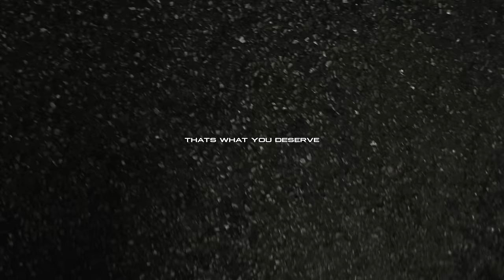BVDLVD - BRAZY (MUSIC VIDEO)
Shot by:  @sara_shots_
Edited by: @BVDLVD & @ryanconophy
Prod by: @LazerFox__

Lyrics:
Fuck your shit, let me communicate
Don’t wanna run in the dark, all of these faces are fake
I keep my eyes dilated Tryna find my way in this place
just in case I wanna change direction

I might lose composure
Fuck that man I move like a soldier
Wrist swing with a ching like a rotar
It’s over when I’m on that roadrunner
Like nobody wants your opinion, you just popped up  in chat like a boner
Sit down, you a bitch, you my minion
You in my yard now I’m the owner. I’m the owner yeah

Not my darg but I’ll keep it causal
Fuck that shit, come equipped with tactical.
I don’t like no bitch in my retinal
Got no time for them man, they uninvestable

You don’t know this pain, I’ve got these scars left upon my veins,
My way ain’t for the faint heart, lay down dead that’s what you deserve

Talk about 5 figure, I do not give a shit if it ain’t bigger.
If you a little bitch, imma itch and twitch not to hit that switch so you get triggered

I hit a little lick with the gang yeah that plan was to bang that man with a brick to the dirt but the fam was around so I bless it quick with the prick, so quick not to get concerned.

I really wanna see man burn, ash
Put your whole gang in an urn, bosh
You might call me a bad lad
But the mandem say josh
Say you too smooth with the dosh
Gonna runna circle round you, clocked
That you fucked up in the booth, now
You can get hit with the block.

Yeah my shit too brazy
Yeah my shit too brazy yeah yeah

You might call me crazy yeah yeah